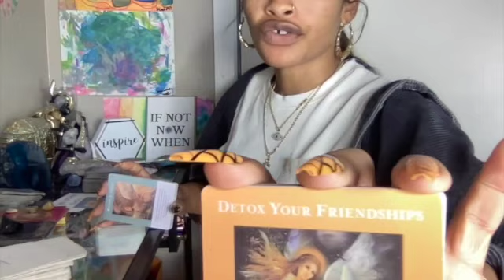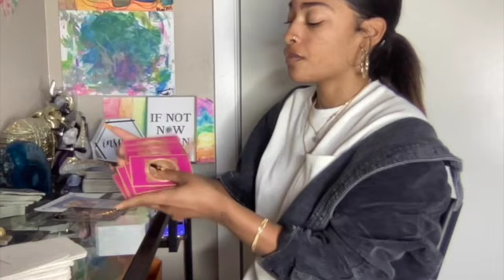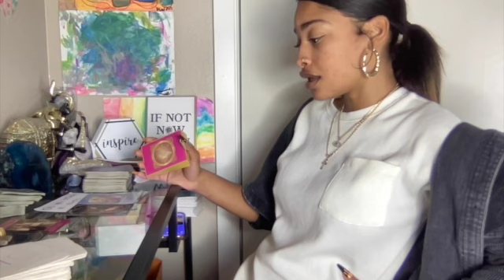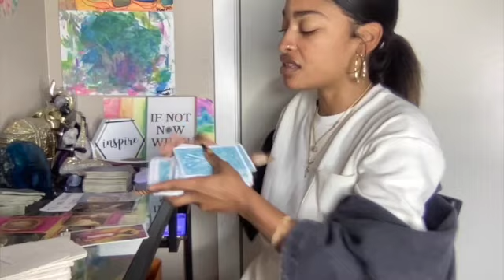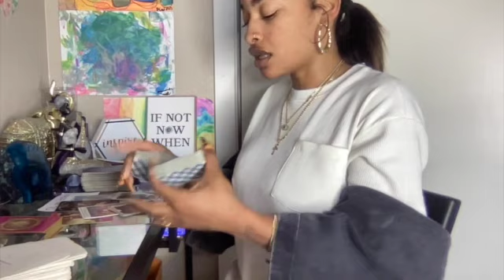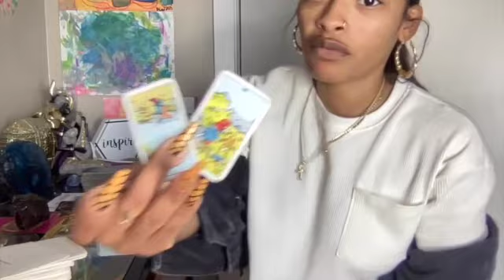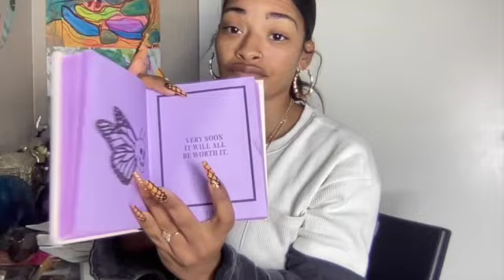FAMILY GETTING BLACKMAILED TRYING TO BLACKMAIL U LOST OUT ON THE REALEST